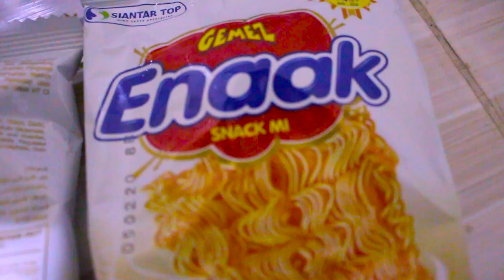NYOBAIN REBUSAN MIE ENAAK SIANTAR TOP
maaf siwon. Meskipun gitu siwon tetap ganteng.